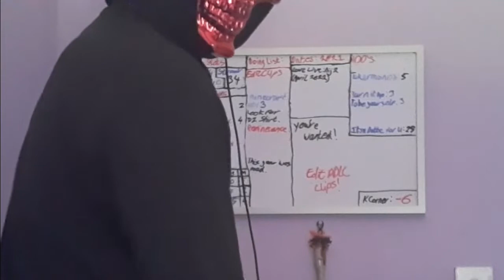Reminiscence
Will you deviate from this video, and make sense of the story? Or will you ignore this chance that will never come back again? [Deleted Playlist}